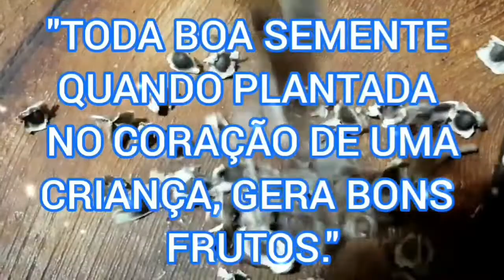NATAL 🎅 4 - Em Busca Do Natal Muito Mais Divertido | PROCURANDO NOEL NO SHOPPING DO MICKEY E MINNIE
Saímos a procura do Papai Noel no Litoral Plaza Shopping Praia Grande no litoral de São Paulo ... a decoração está linda, com o tema do Mickey, Minnie e seus amigos da Disney ...

Será que encontramos o sentido do Natal ?

No Canal Muito Mais Divertido, você encontrará:

Brincadeiras Em Familia
Dinâmicas Cristãs
Jogos em Familia
Viagens e Passeios Para Fazer Com Crianças
Diversão em Família
Brincadeiras em Família
Jogos Educativos Para Crianças
Viagens em Família
Passeios Divertidos
Fé e Diversão
Atividades para Crianças
Catequese Divertida
Explorando a Natureza
Aventuras em Família
brincadeiras Para Familia
Vídeo para crianças e Familia
Briancadeiras sobre Fé
Jogos on-line
As melhores Viagens Para fazer Com Crianças
Os Melhores Passeios Para ir Com Crianças
Os Melhores Destinos Para ir Com Crianças
Jesus
Brincadeiras Divertidas para Fazer em Família
Dinâmicas Cristãs para Catequese
Viagens em Família
Jogando on-line